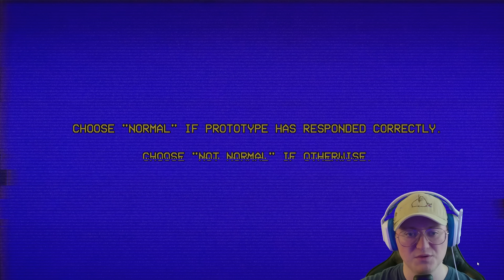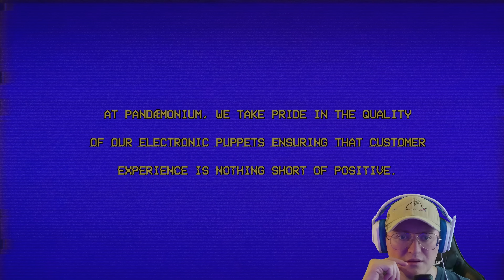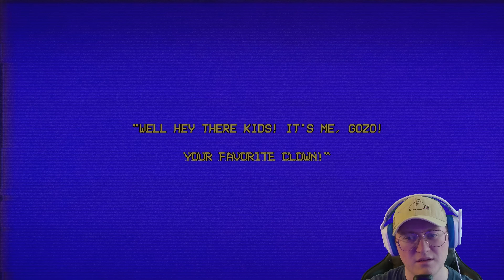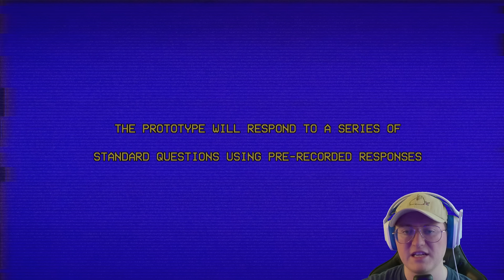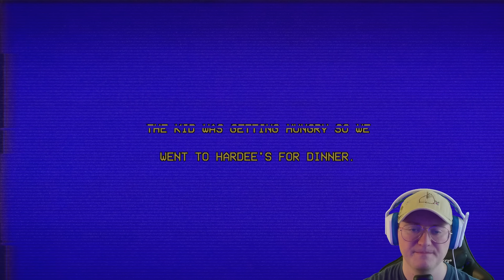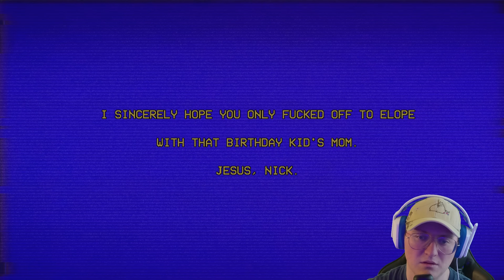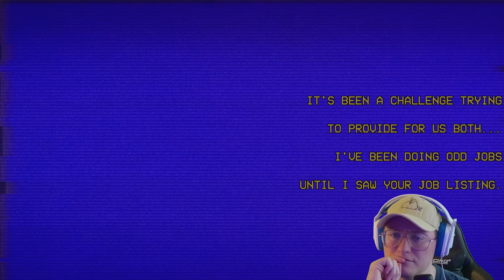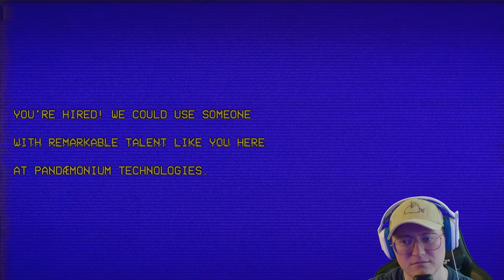There's Something WRONG With Your Electronic Buddy | The Prototype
This game reminded me of one of the FNAF 6 sections...